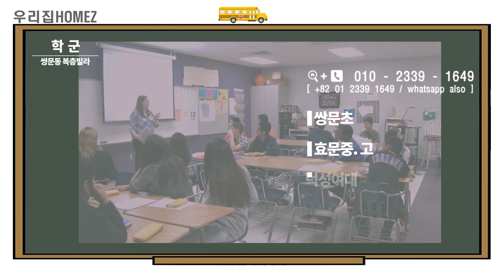도봉구 테라스빌라는 바로여기! 복층집 보조주방 쌍문역 서울복층신축빌라 Seoul 3R Duplex House RentalHouseInSeoul 우리집홈즈URIZIBHOMEZ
지금☎ 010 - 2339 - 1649 ☎상담가능합니다.

안녕하세요 우리집홈즈에서 소개해드릴 집은
서울복층테라스 신축빌라입니다
4호선 쌍문역을 이용할 수 있는 위치구요
무엇보다 주변 동급대비 테라스가
정말정말 넓~게 나왔으니
꼭 참조해주시면 좋겠네요
영상보시고 궁금하신 점 있으시면

★ 도봉구 테라스빌라는 바로여기! 복층집 보조주방 쌍문역 서울복층신축빌라 ★
   33평형
   테라스 10평
   방3 욕실1
   주차100%
   내진설계

★ Seoul 3R Duplex House RentalHouseInSeoul ★
   (Available for lease the rental property per a year)
   Rooms : 3
   Bathrooms : 1
   Laundry rooms : 1
   Size : 100 m2
   (Elevator,Parking,CCTv etc)
   Near station : SSangmun Station (line4)

"I'm looking for houses to rent"
"How much is house for rent in korean?"
"How to rent(buy) a house(villa)"
and Housing Investment
If you have any question about real estate,
please contact HOMEZ.
We will find the best house for you in Seoul, KOREA.